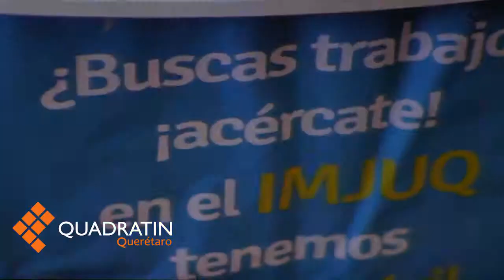Galardonan por sus iniciativas a 5 jóvenes queretanos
QUERÉTARO, Qro., 8 de mayo de 2014.- Cinco personas fueron galardonadas con el Premio Municipal de la Juventud, debido a su compromiso social, ecología, logro académico, emprededurismo, expresión artística y artes populares.